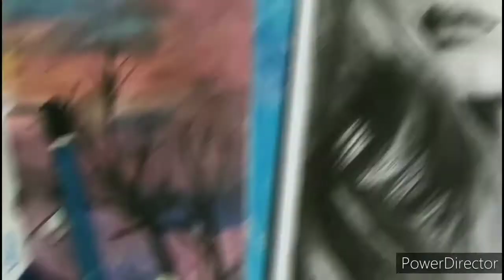basic tutorial for hair using charchoal pencil and graphite. Second part.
basic tutorial for hair using charchoal pencil and graphite

this is the second part using charchoal pencil and graphite
 sa video ito ay ipinakita ang bahagi ng pagawa ng buhok.
gumamit ng eraser upang makuha ang highlights, ito ay aking paraan
sanay makatulong.